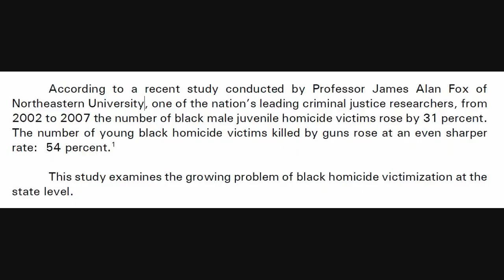I Hope Black People Are Preparing!!!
My warning to black people (hell, all people) about the dangers of not being prepared for an emergency (such as a economic crisis, natural disaster, terrorist attack.) I think about the history of the race riots on Black Wall Street in 1921 (Greenwood riot in Tulsa, Oklahoma), the Argentina collapse, Katrina and gun control.

Black Wall Street in Tulsa, Oklahoma - Pt. 1

Race riot memorial: Councilors might back efforts for designation